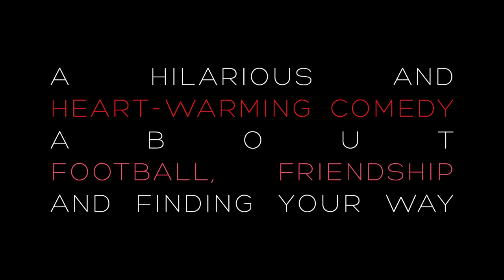Jumpers for Goalposts by Tom Wells (2013) - Trailer | Paines Plough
Official trailer for the 2013 UK Tour of JUMPERS FOR GOALPOSTS by Tom Wells.

A Paines Plough, Hull Truck and Watford Palace Theatre production.

I'm not asking you to win. I'm asking you to just: chuck your face at it, have a, have a fucking good go at it. And then we'll. Yeah. We'll see.

Luke wants Danny, but Danny's got a secret. Joe wants to play second fiddle, but Geoff wants a headline gig. Viv just wants to beat the lesbians to the league title. Game on.

A hilarious and heart-warming comedy about football, friendship and finding your way from Tom Wells, winner of the George Devine Award for Most Promising Playwright 2012 for the smash hit comedy THE KITCHEN SINK.

Tour Dates:
5 - 20 April 2013 Watford Palace Theatre
29th August- 14th September 2013 Hull Truck Theatre
17th-21st September 2013 West Yorkshire Playhouse
1st-5th October 2013 Northern Stage, Newcastle
8-9th October 2013 Brewery Arts Centre, Kendal
10th-12th October 2013 Stephen Joseph Theatre, Scarborough
15th-17th October 2013 New Wolsey Theatre, Ipswich
26th November- 21 December 2013 Bush Theatre, London